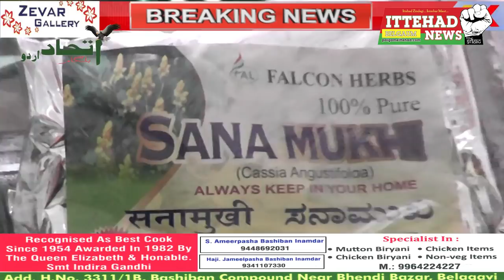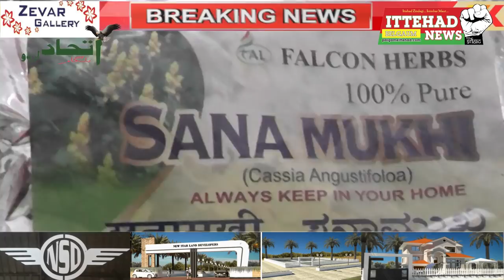ITTEHAD NEWS || BELGAUM ||-EXCLUSIVE INTERVIEW - MUSHTAQ HUSSAIN FARUQI - (SANA MUKHI FOR COVID-19)